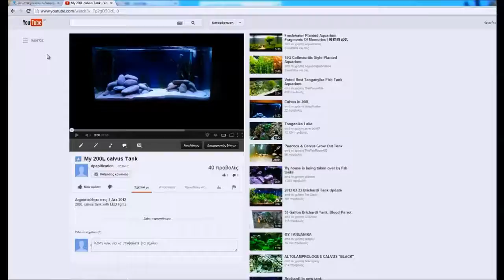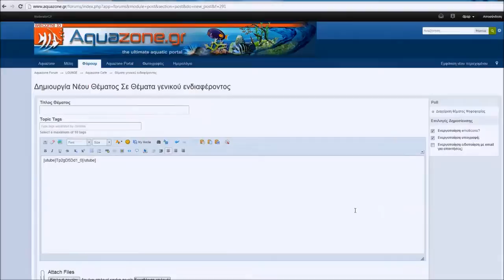Upload youtube video